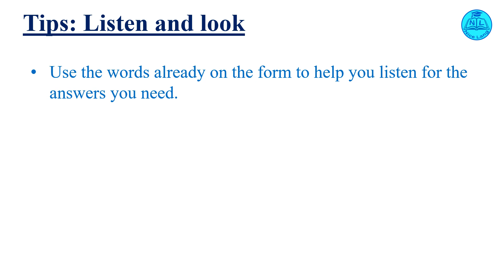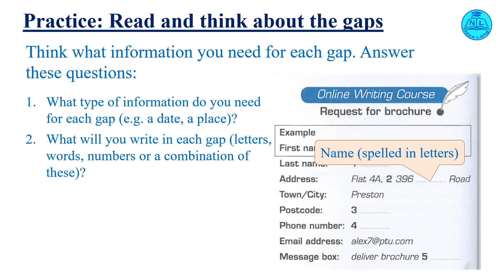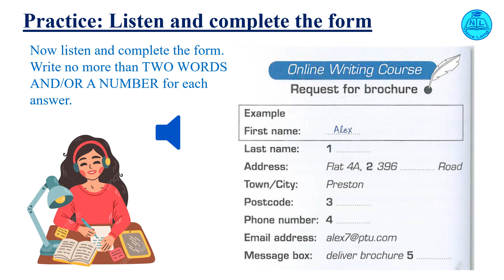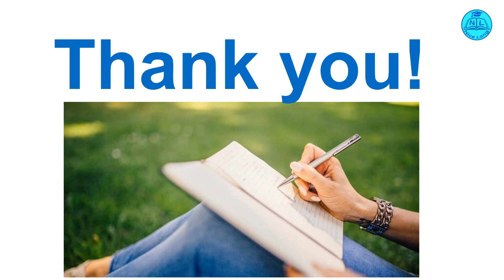IELTS | Tips to do listening test | Lesson 1. Form Completion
Tips to do listening test
English students learn tips to do listening test
Form Completion Tips
Part 2. Online Writing Course

AUDIOSCRIPTS
Advisor: Good morning. The Writing school, can I help you?
Caller Oh. h1. I'm ringing about the online writing courses you advertise on the Internet.
A Yes ... would you like me to send you a brochure?
C Um, I would, but I also have some questions.
A OK, well, let me take your details first. and then I can deal with the questions after that.
C OK.
A I JUSt need to fill out this form . so. um, can you give me your first name. please?
C Yes, it's Alex.
A That's great. Alex. And what's your last name?
C It's Sachdeva.
A OK - can you spell that for me?
C Yes. it's S-A-C-H-DA Is that P?
C No, D-E-V-A.
A OK. I've got that. Now. can you give me your address?
C Well , I'm staying with friends at the moment. but I'll be in my new flat in Preston next week.
A Well. perhaps the Preston address is best.
C OK. So that's Flat 4A, 396 New Valley Road.
A New Valley Road .
C Yes. that's nght.
A OK - that's great ... and we know the town ... that's Preston.
C Yes.
A Do you know what your postcode will be there?
C Oh - I think I've got it somewhere on a piece of paper. Let me see . yes, here 1t 1s. Er. it's PN6 3BZ.
A BS?
C No. BZ.
A Right. I guess you don't have a phone number yet?
C No. not at the flat. And my mobile's not working nght now I have to take 1t to the shop and see what's wrong.
A Oh. I hope it's nothing serious.
C Well. it's new, so it should be all right.
A You could give me the number anyway. For the future.
C Yes. OK. Um. it's 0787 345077.
A That's three-five-four-zero-double seven.
C No, three-four-five.
A Oh, thanks. I'll note that your phone 1s not working right now.
C OK, thanks.
A ... ptu dot com. Fine. Now, as you're moving, I' ll put something 1n the message box so that the brochure doesn't come too ea rly.
C Yes, could you do that?
A I'll put 'deliver brochure next week'.
C Oh, that's great.
A Now, what would you like to do about